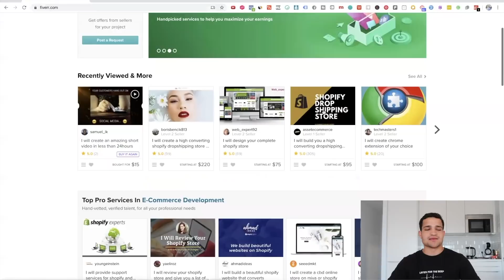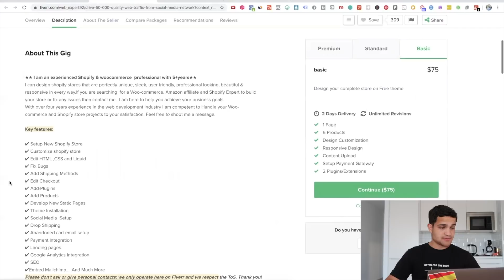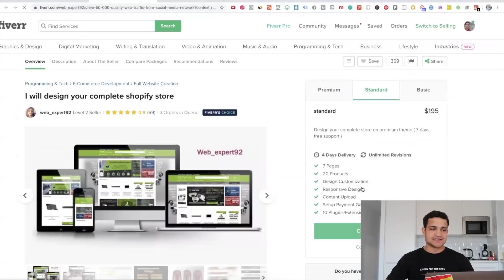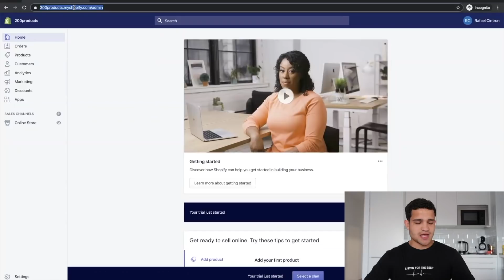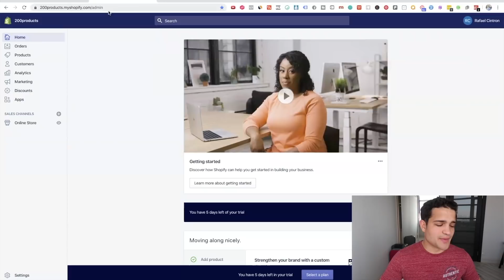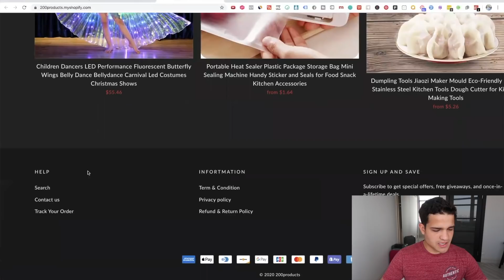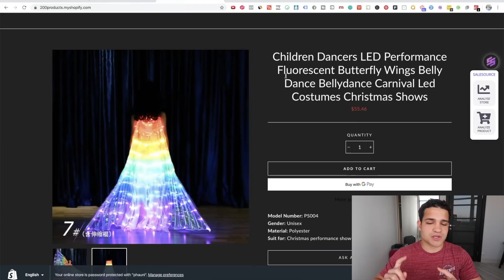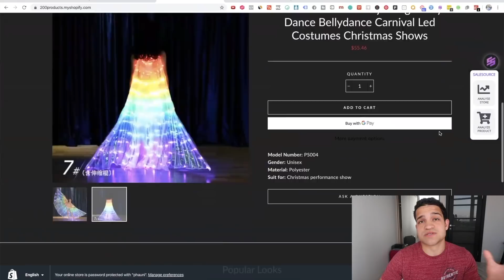I PAID $200 FOR A SHOPIFY STORE ON FIVERR | LOOK AT WHAT I GOT: Shopify Dropshipping 2020 Tutorial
💯WORK WITH ME DIRECTLY AND GET RESULTS! We're open for enrollment! Schedule a FREE consult to see if we're a good fit! (Enrollment closes soon)

Who Is Rafael Cintron?

Rafael is a Shopify entrepreneur specializing in Dropshipping who has built multiple 6 figure Shopify stores from scratch through the power of automation and building expert teams of people. He's been featured in important business outlets such as Thrive Global, and has built a massive following teaching people how to create profitable Shopify businesses in 2020 and beyond.

If you want to learn more about Rafael and his strategies check the free case study training